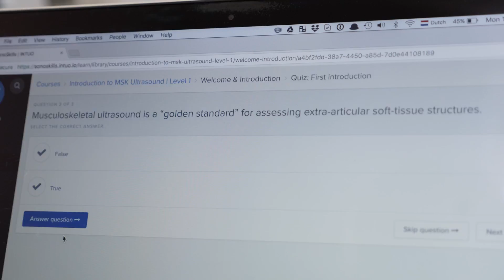MSK Ultrasound Education in Physiotherapy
SonoSkills teaches high quality ultrasound education to various healthcare professionals in primary and secondary care. Think of: radiologists, orthopedic surgeons, sport physicians, general practitionars, rheumatologists, physiotherapists, podiatrists, hand therapists, osteopaths, chiropractics, etc. With a variety of backgrounds, points-of-view and clinical experience our international team of trainers offer fresh perspectives and speak a total of nine
languages.